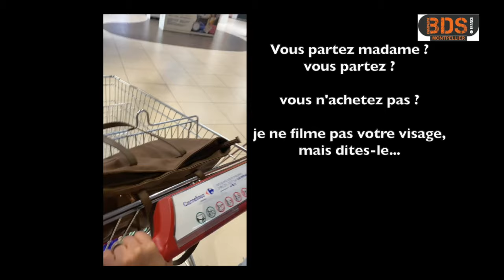les client.e.s de carrefour entrent dans le boycott !!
Dans cette action de BOYCOTT CARREFOUR du 30 mars 2024 à l'appel de  BDS Montpellier on découvre un engagement au boycott de plus de 20 client.e;s qui sortent du magasin sans achat !!